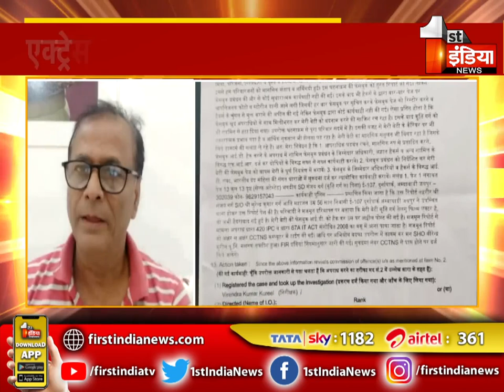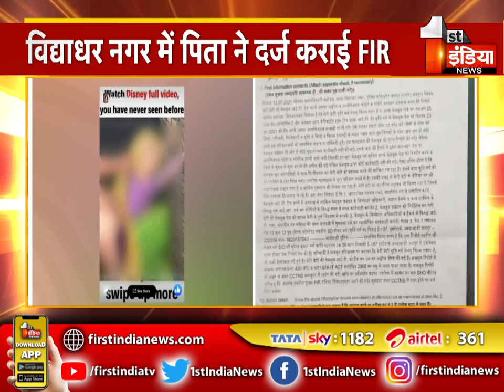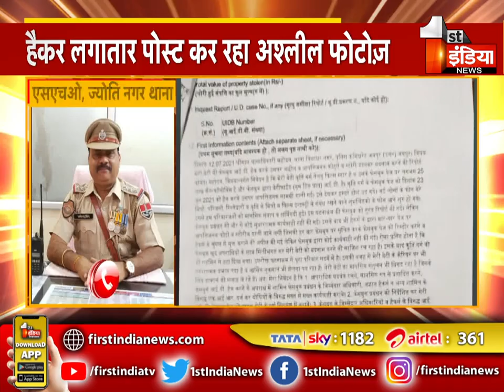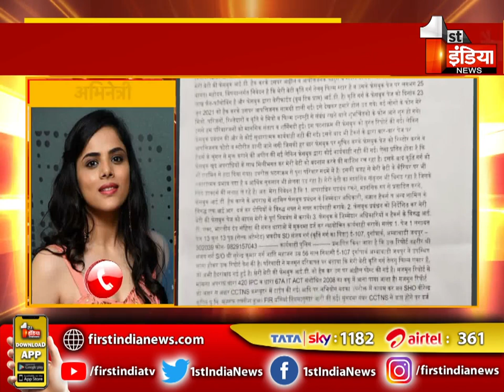Actress Kriti Garg का Facebook पेज हैक, हैकर लगातार कर रहा अश्लील फोटोज़ पोस्ट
About this Video:
Actress Kriti Garg's Facebook page hacked, hacker continues to post obscene pictures.